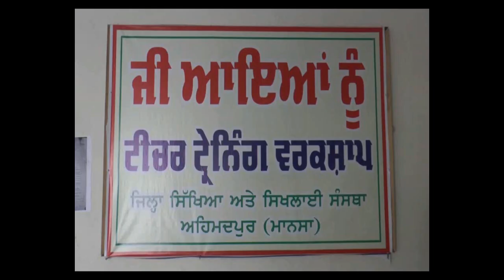ਜ਼ਿਲ੍ਹਾ ਮਾਨਸਾ ਦੇ ਦੋ ਅਧਿਆਪਕਾਂ ਨੂੰ ਮਿਲੇਗਾ ਕੌਮੀ ਪੁਰਸਕਾਰ // By Pendu Live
ਧਾਰਮਿਕ ਸਮਾਗਮ, ਮੇਲੇ, ਟੂਰਨਾਮੈਂਟ ,ਵਿਆਹ ਸ਼ਾਦੀਆਂ ਦੇ ਪ੍ਰੋਗਰਾਮ ਲਾਈਵ ਕਰਵਾਉਣ ਲਈ ਸੰਪਰਕ ਕਰੋ ।